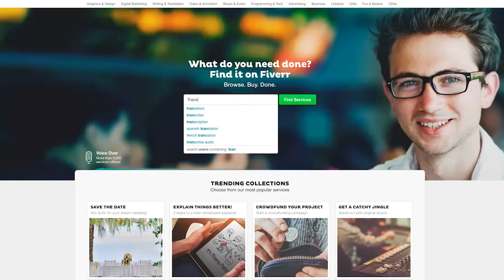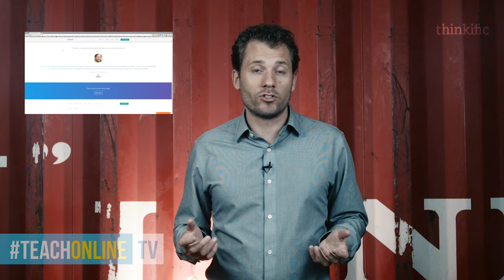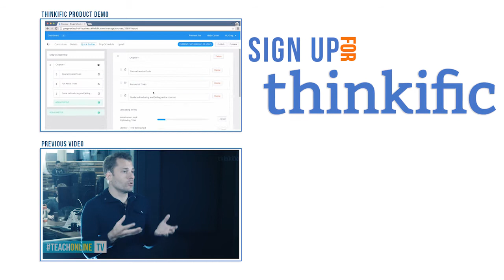Translating Your Online Course Into Other Languages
In this video, we discuss the different types of translations that can be done for an online course, how to approach translating your course content into other languages, when to translate your course, and where to find freelancers that can help you translate your course. To check out the resources mentioned in this video